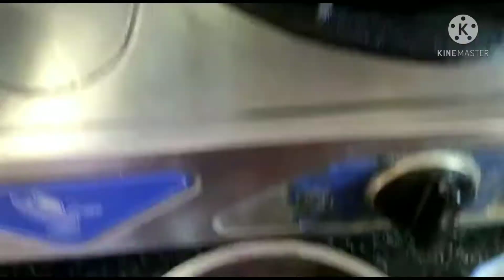పులగం పచ్చడి పచ్చి పులుసు pulagam,pachadi,pachipulusu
pulagam,pachadi,pachipulusu